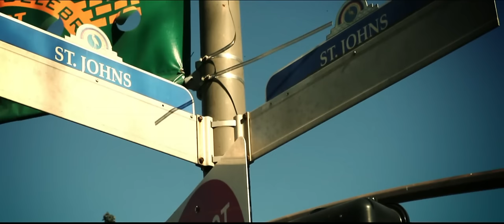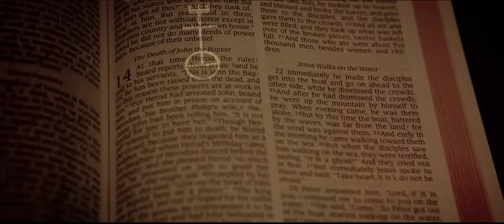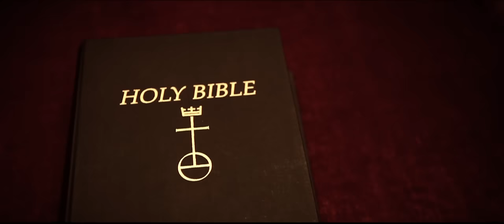Illmaculate - Walk On Water (Fear of God) Official Music Video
LYRICS:
INTRO: "Ugh... Illmac... Lawz... (yeah) they don't feel me? They don't feel me than be gone with 'em, they don't feel me? This'll put the fear of God in 'em..."
VERSE: "I stand alone amongst the shells of abandoned souls, feeling trapped
without control of how we interact,
spitting in a limited language, if they listen they thinking that Sin lives in us, I get it but that isn't fact.
We're so much more than ice and clothes, my life can't, be defined by those, it ain't like that.
Read between the lines, we decide, evil triumphs when good men do nothing now I can see the signs.
The wright brothers put wings on a bike, that idea redefined a generation, achieving flight,
but there's a common idea between that theme and mine, each of us tried peddling w/ dreams of being fly... I never made it,
I guess it's better ain't it? 'Cause now I wanna be everything instead of famous,
You getting fed up ain't ya? in Portland's climate I'm more inclined to keep my head up when the weathers raining.
Forever pacing, I get ahead of myself then, fall behind, the definition of success is changing,
Fall in line or get swept away, rest in the bed of flames you made for your head to lay in,
Medicating, I'm so numb, I roll up, instead of getting jaded I grow from, Where I'm from,
The reservation's a known slum while I throw away a free education to go dumb, fuck it,
Put the track on, each word is infinite, in this world you living in, you don't last long.
You can imagine why i try to put my fam on, during a famine, they still managed to be that strong.
Guess it's where I get it from, they convincing us, live for the future, but do what's expected in the interim,
Picture that, humans feuding over race and creed, while music gave me my freedom they won't get it back.
I treat my blazer fitted hat like the shit's a map, when I cross the border it helps me show 'em where my city's at.
I treat my blazer fitted hat, like the shit's a map, when I cross the border, yeah... Huh,
I ain't Christ I can't walk on water, I just talk on beats but let the Onslaught start up.
Lawz gave me all that I need while y'all falter, and look an awful lot like sheep that I'll slaughter,
I would prey to all y'all fathers, prophet Muhammad, while my heart's as solid as the rock of Gibraltar, Stop it.
Fuck it, pay hommage, if I said it wasn't all about ego then I ain't honest,
It's about C-notes, it's about hundreds, it's about the town that we know when I'm out of town stunting, tell me who's...
Out-done-'em, nobody, the crowd loves em, his fam's proud of 'em, he's now buzzing,
He treat his blazer fitted hat like the shit's a map, when he's out of town it helps
em show 'em where the city's at, He treats his blazer fitted hat, like the shit's a map when he's out of town, yeah, (yeah, yeah)
I ain't Christ, I can't walk on Water, I just talk on beats, now let the onslaught start up,
I aint Christ, I can't, cure the blind, but I can paint a vivid enough picture to blur the line, yeah...
They don't feel me? they don't feel me then be gone with 'em. They don't feel me? well this'll put the fear of god in em"